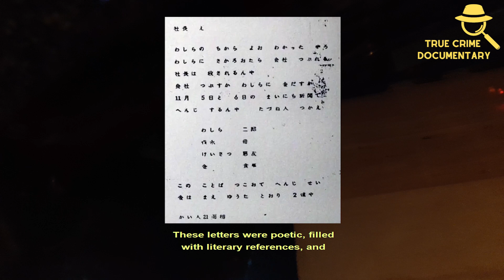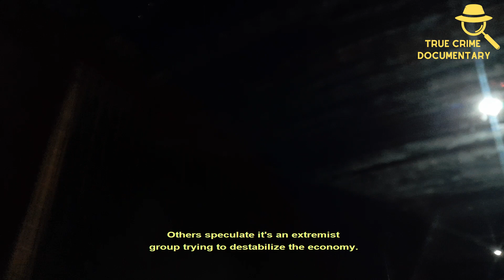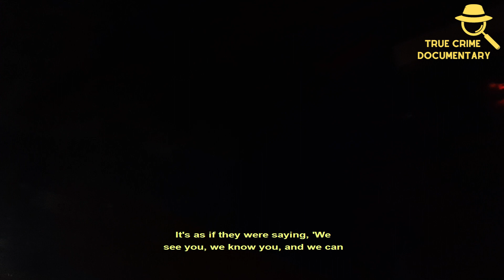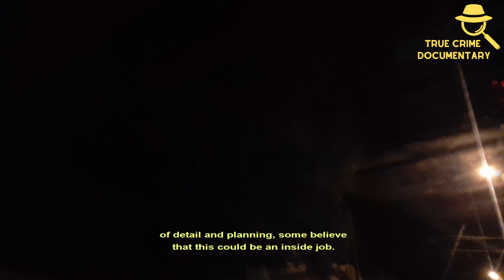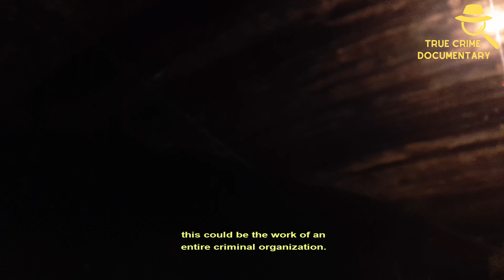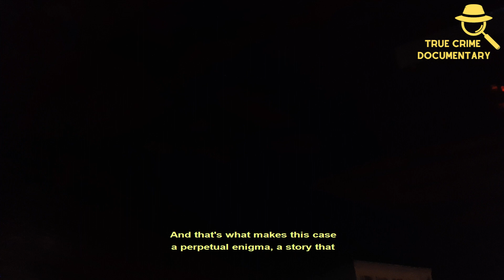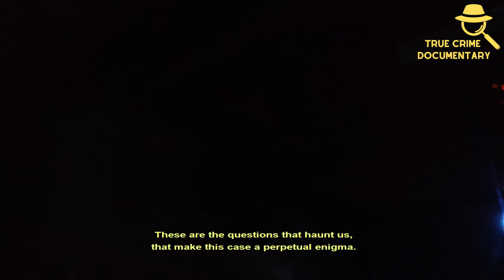The Monster with 21 Faces The Unsolved Terror That Shook Japan | True Crime Documentary